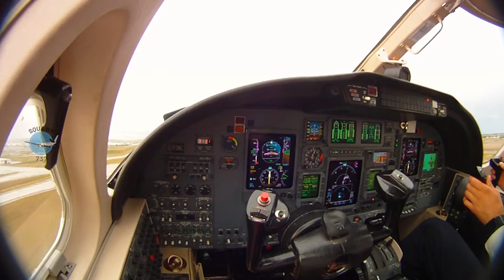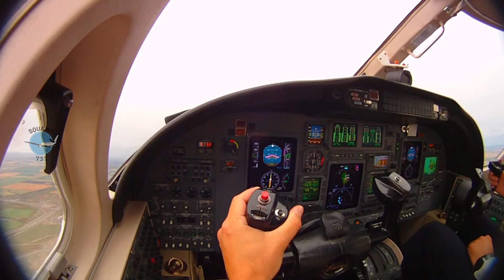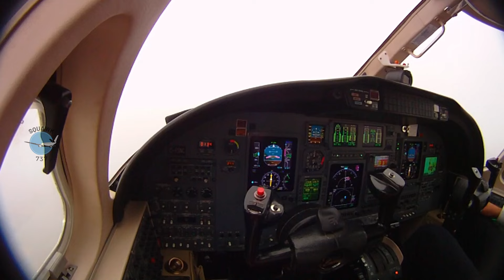Cessna Citation Encore Takeoff And Climb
Cessna Citation Encore C560 Takeoff.

Electronics and Equipment:

Insta360 webcam
Insta360 GO 3S action cam
Gaming PC
Top Of The Line Bose A30 Aviation Headset
Basic Aviation Headset
ASA CX-3 Flight Computer
Pilot Kneeboard

Educational/Training Books:

Airplane Flying Handbook
Pilot's Handbook of Aeronautical Knowledge
Stick and Rudder (Old School, but a classic!)
Private Pilot Oral Exam Guide
Private Pilot Test Prep
Aviation Weather Handbook
Pilot Logbook
Save Time And Money In Flight School
The Student Pilot's Flight Manual: From First Flight to Pilot Certificate

Fun Books:

Jonathan Livingston Seagull
Fate is the Hunter: A Pilot's Memoir
Aircraft: The Definitive Visual History Hardcover
Aviation Coloring Book: Planes, Helicoptors and More!
The Beekeeper's Handbook
Honeybee Democracy

Canada

Electronics and Equipment:

Insta360 webcam
Gaming PC
Basic Aviation Headset
Pilot Kneeboard

Educational/Training Books:

From the Ground Up 30th Edition (THE O.G. pilot training book!)
From the Ground Up Workbook
Flight Training Manual 4th Edition
Dr Walmsley’s Book Series
Canadian Pilot Logbook
Large Canadian Pilot Log Book
Transport Canada Aeronautical Information Manual (hard copy!)
Royal Canadian Air Force Weather Manual
Canadian Aviation Weather
Private Pilot Exam Preparation Guide

Fun Books:

Jonathan Livingston Seagull
The Beekeeper's Handbook
Honeybee Democracy